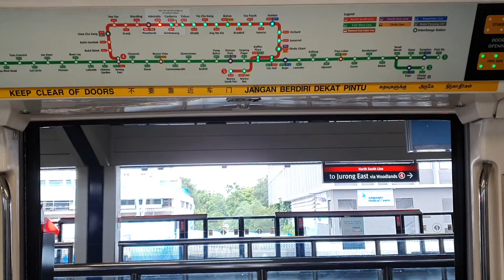SMRT TRAIN KHI C151 SET 015/016 FROM ADMIRALTY TO SEMBAWANG STRONG MOTOR CAR 1015 A4/B4/2015 A1/B1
STRONG MOTOR CAR TO BE CONFIRMED